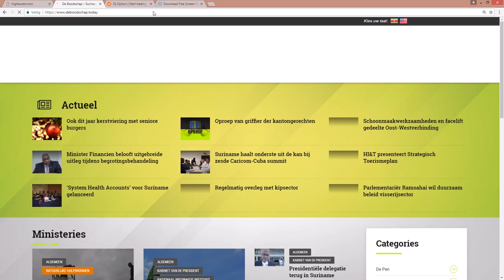SPOED HERREGISTRATIE PROCEDURE REPATRIËRING NAAR SURINAME